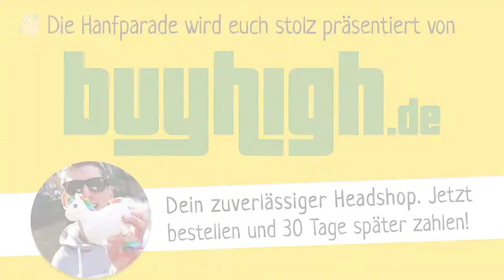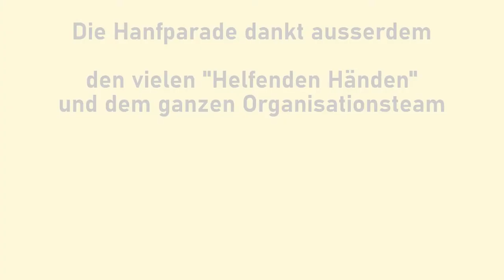Daniel Brückner, 420 Berlin (420day) - Hanfparade 2022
Rede von Daniel Brückner, 420 Berlin (420day) auf der Hanfparade 2022 - "Hanf ist für alle da" am 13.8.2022 in Berlin/Alexanderplatz